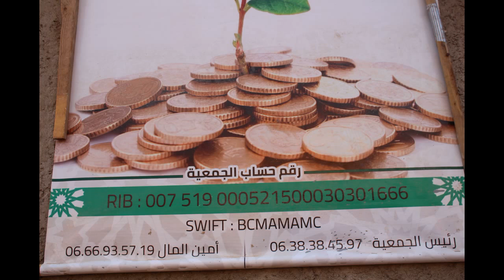مسجد التوبة بزايو